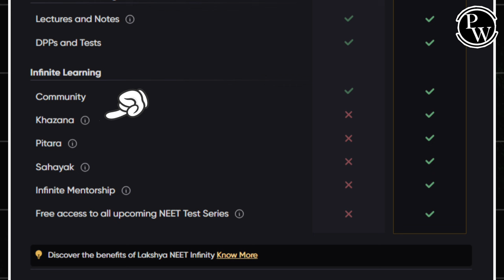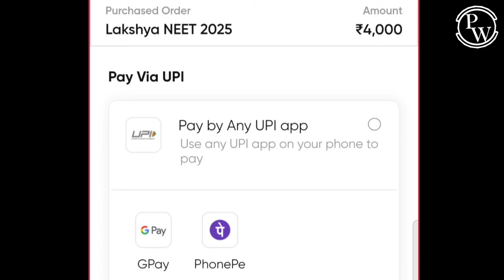Physics Wallah Discount Coupon Code | Physics Wallah Batch Coupon Code | PW New Coupon Code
More Coupon Code is updated Here:-
 7992HBCQ, ON500, CUET500, CDS10111, SM150, CDS7807, RS500, BAZ150, 7759HSDT